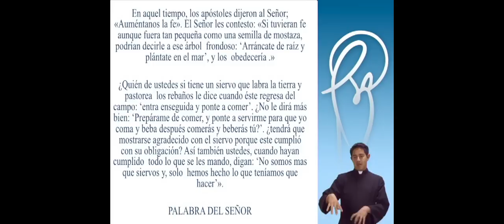Homilía del Domingo XXVII Tiempo Ordinario, ciclo C, con intérprete LSM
Reflexión del Seminarista Esteban Orozco